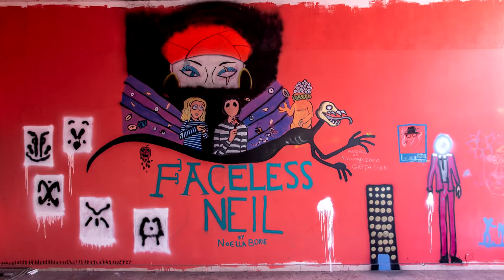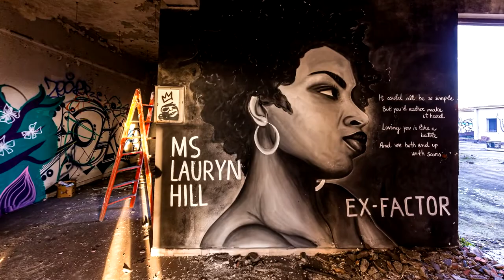Castello di Zak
Il Castello di Zak, tempio dei writers e dimora di Zakaria.
Una ex fabbrica trasformata da Zak in un museo di arte contemporanea dove i migliori writers hanno lasciato il "segno"!